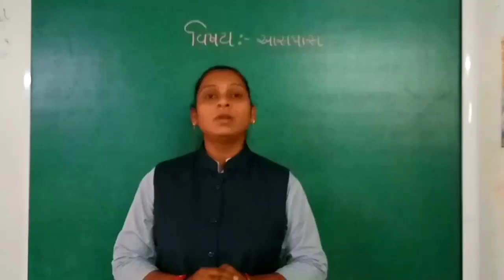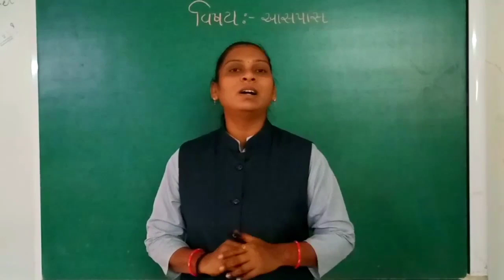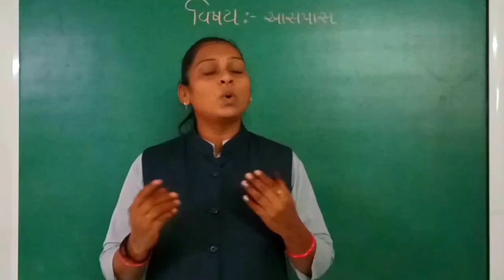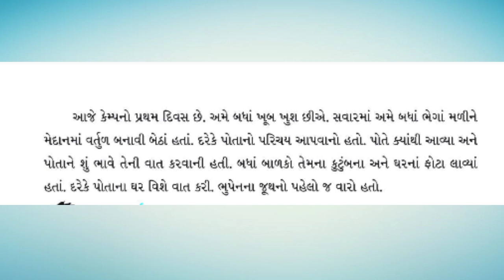GM STD 3 AASPAS PATH 16 BHAG 4